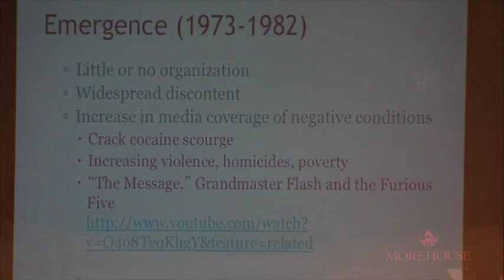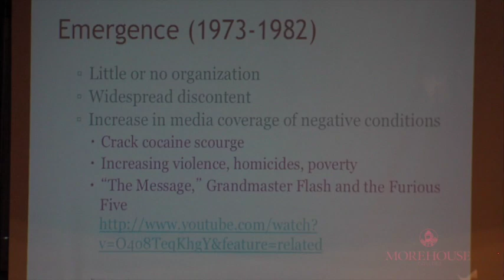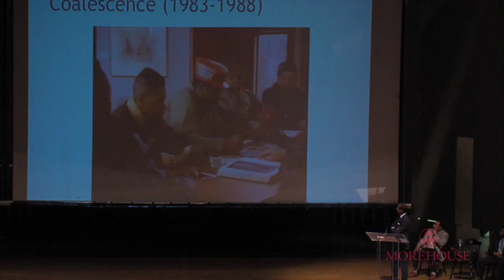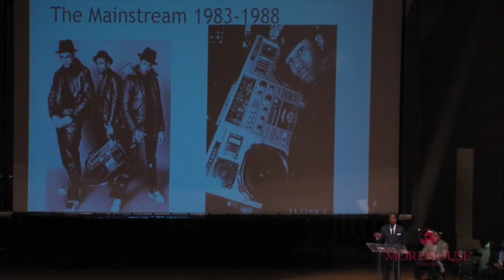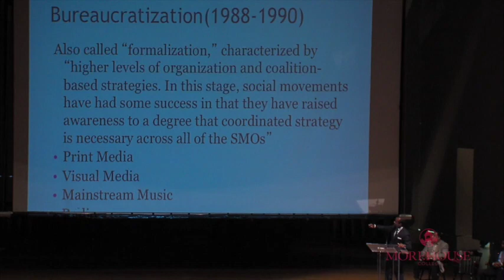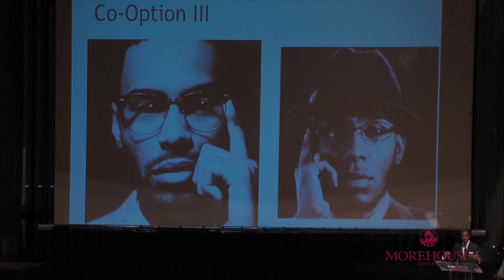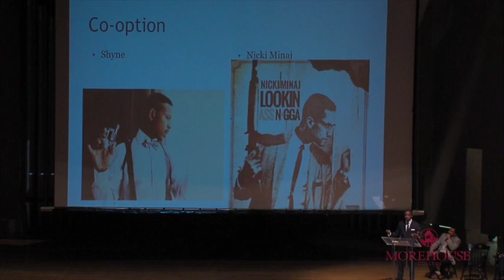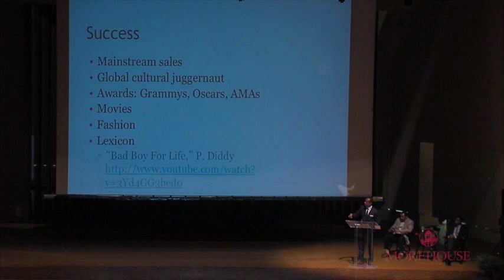Crown Forum - October 9, 2014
Socio Political Thought and Practice for the Change Agents of the 21st Century